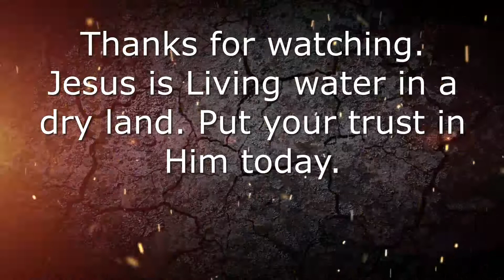Revelation 14 6 7